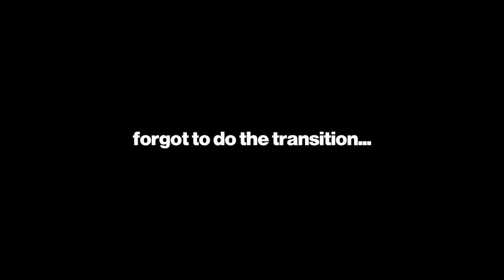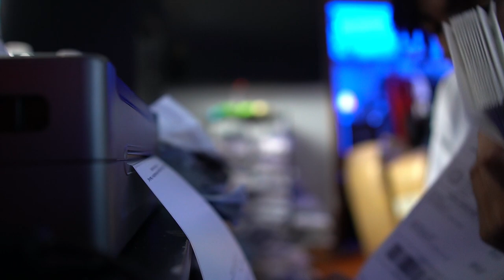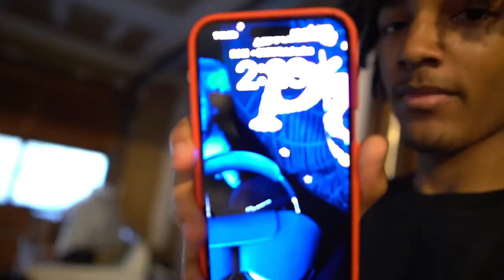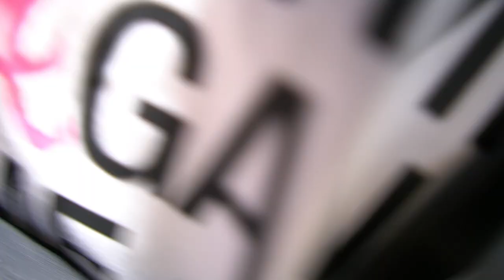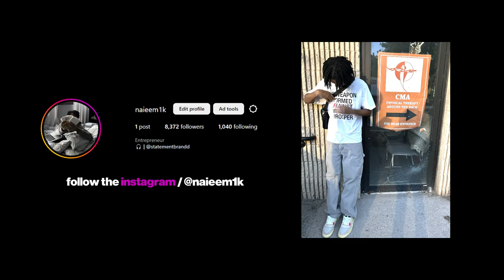PREPARING FOR MY CLOTHING BRAND PHOTOSHOOT DAY! * DAY IN THE LIFE + THRIFTING *